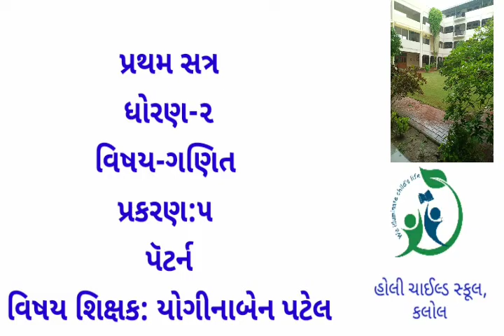ધોરણ-૨-વિષય-ગણિત ગમ્મત ,પ્રકરણ -૫,પાદડાનીડિઝાઈન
વિદ્યાર્થી ઓના અભ્યાસ માટે